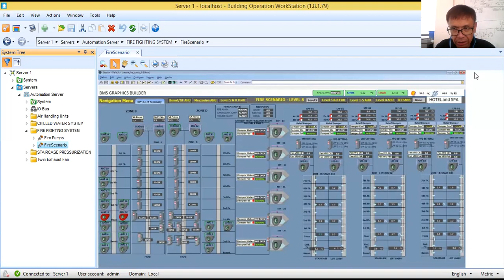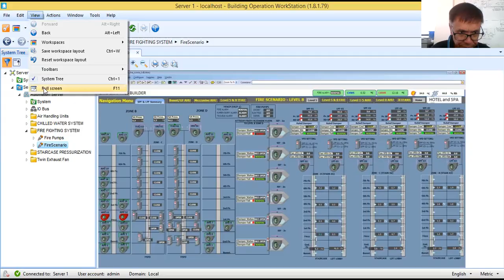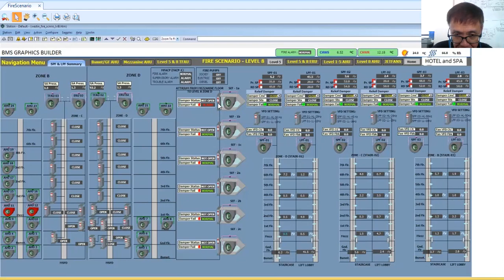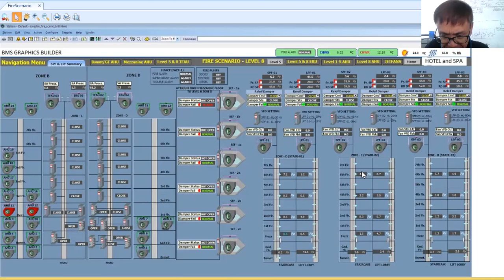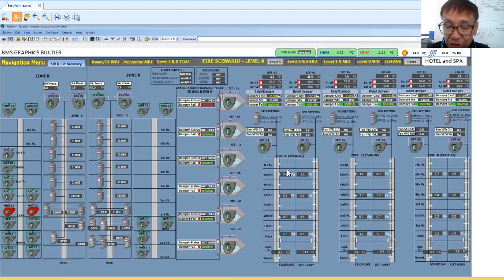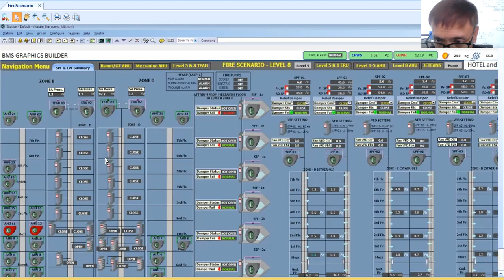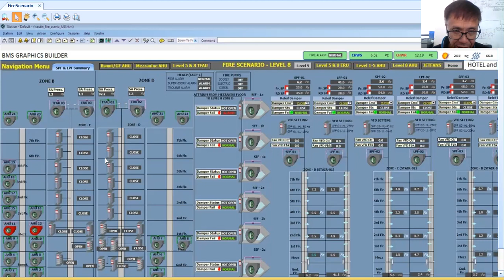Fire Scenario in a Building Explained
This tutorial video will help a new engineer to understand what is going on if there is a Fire Scenario in a Building, these fire fighting system are software integrated to Building Management System.